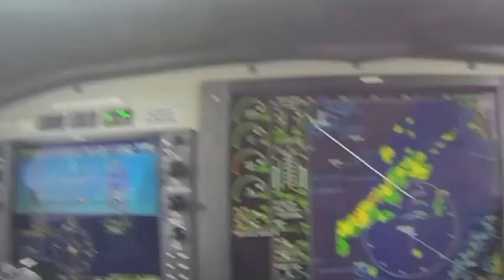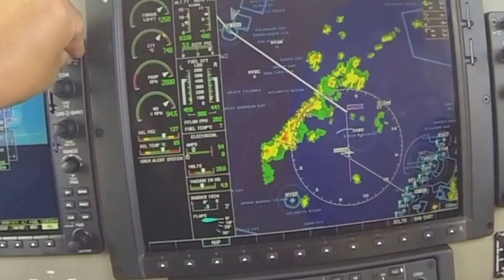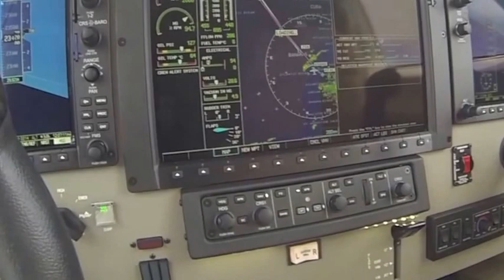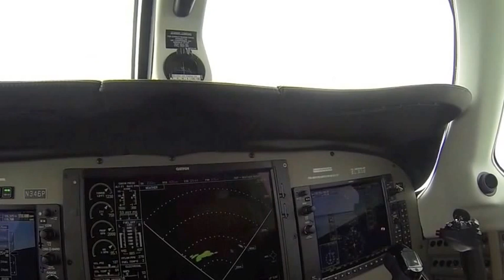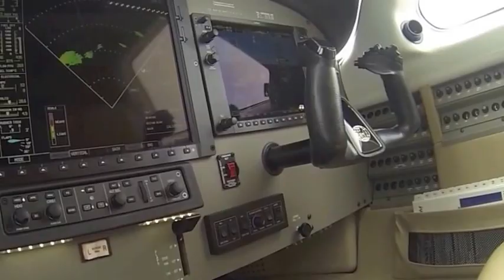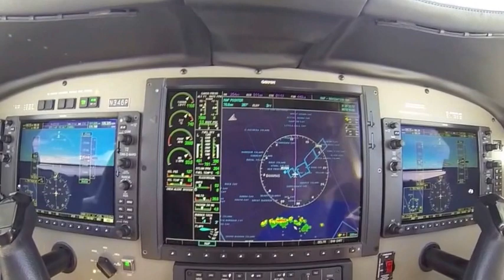Piper Meridian Navigating Caribbean Storms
Piper Meridian N346P, KFXE - MBPV